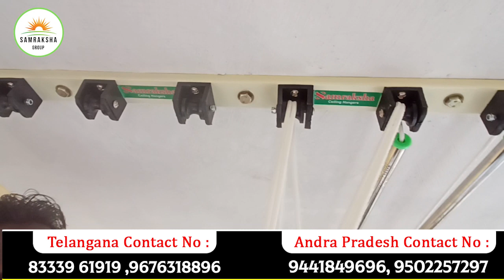How To Install Pulley Cloth Drying Hanger? Ceiling Cloth Hangers | Samraksha Celling Hangers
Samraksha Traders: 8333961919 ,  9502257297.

Shop No:10&11,First Floor,
H.No: 2-4-136,
Plot No:51&52.
Opp: Indian oil Petrol Bunk,
Beside HDFC Bank building,
Snehapuri Colony,
Nagole, Hyderabad.

Office Times 10:00AM to 6:00PM.

Sunday Holiday.

Samraksha group:
Bhavanipuraram, Vijayawada, Andhra Pradesh